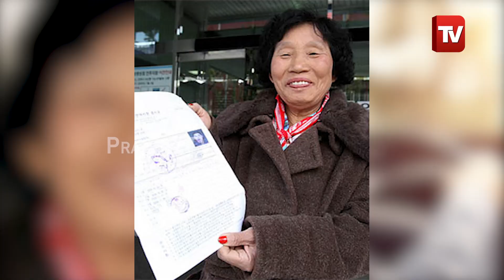DL ପାଇଁ ୧୮ଲକ୍ଷ ଖର୍ଚ୍ଚ କଲେ ୬୯ ବର୍ଷିୟା ମହିଳା | elderly woman failed driving test 959 times